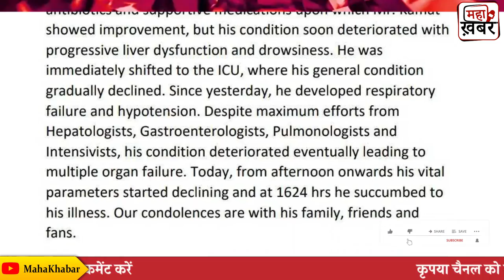bollywood filmmaker nishikant kamat biography | Story in Hindi | Documentary